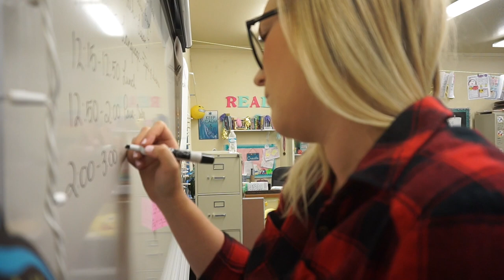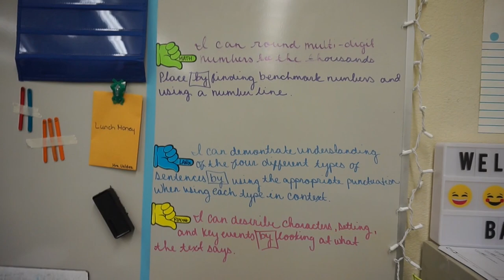Teacher Vlog {August 28th & September 1st}